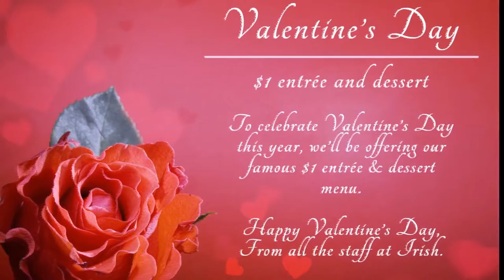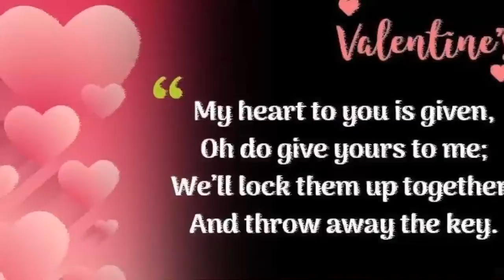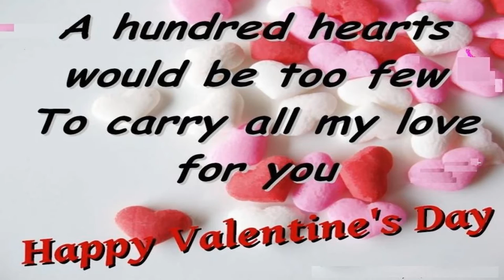new valentine day status for whatsapp 2019 valentines day special wishes